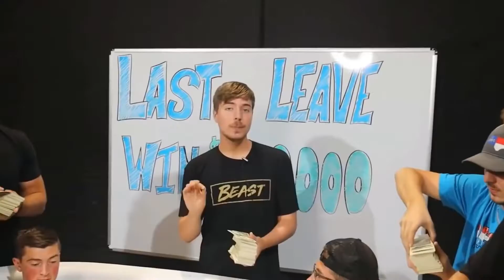How YouTube's HIGHEST Paid Creators REALLY Live..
Welcome back to Young And Cool, today on the channel we're going to be talking about How YouTube's HIGHEST Paid Creators REALLY Live.. if you're excited to learn more about this then make sure you watch the whole way through because you don't want to miss the details we have for you!